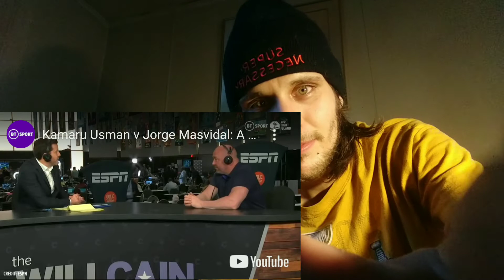BEST UFC 251 PROMO Jorge Masvidal VS Kamaru Usman